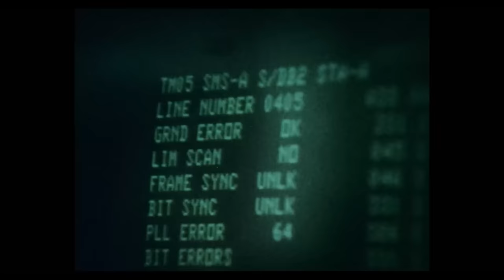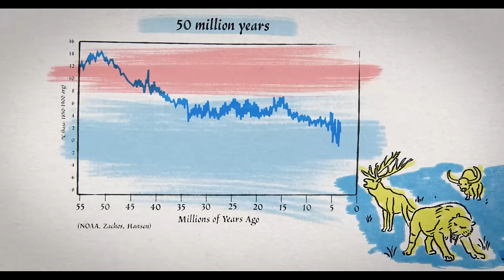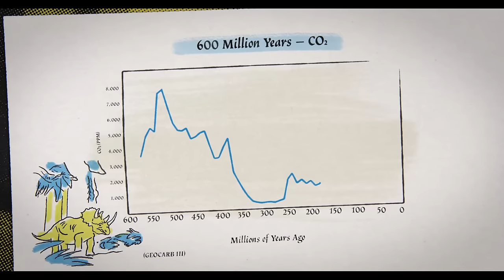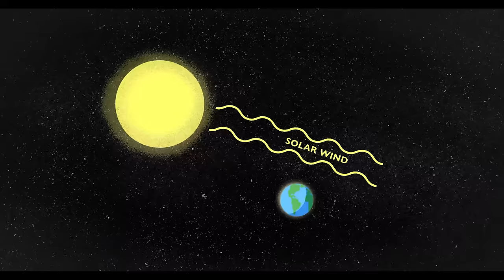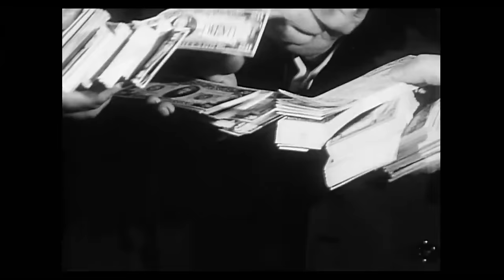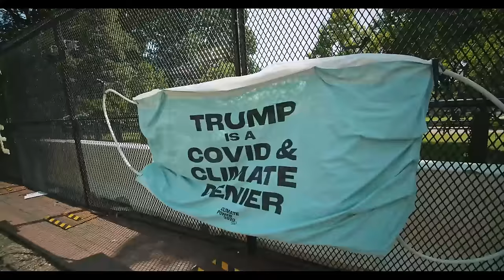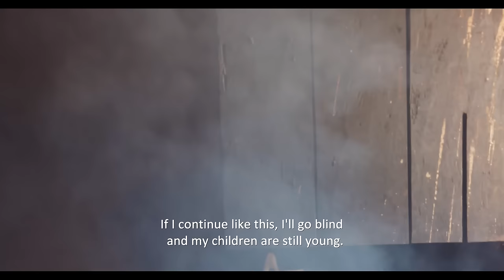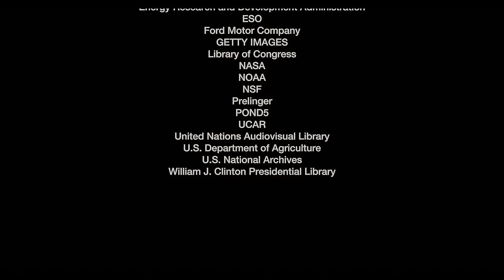Climate The Movie 1080p